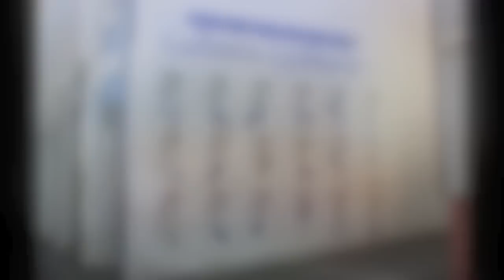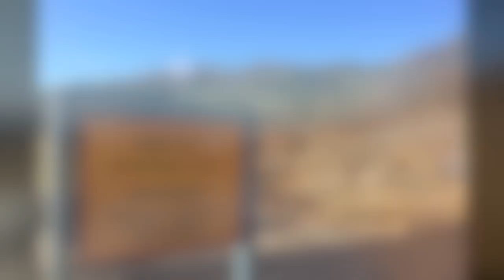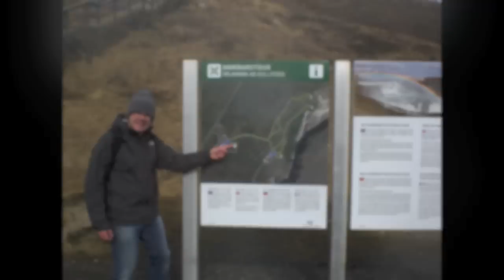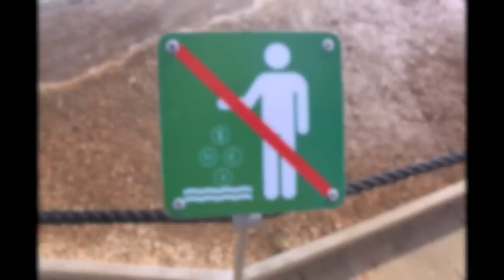The Galizio's go to Iceland 2012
Our spring break trip to Reykjavik and the surrounding area.